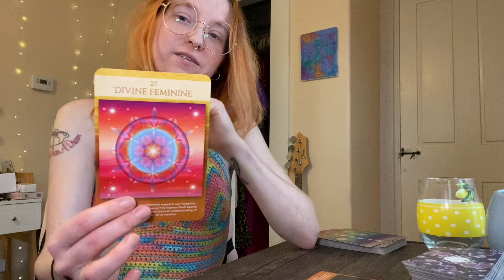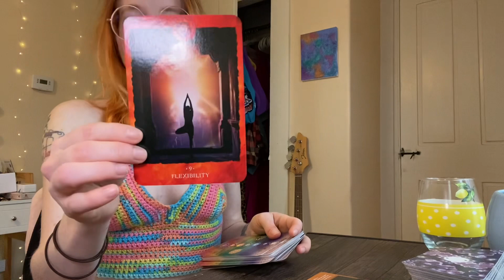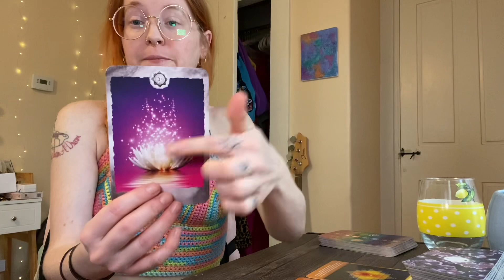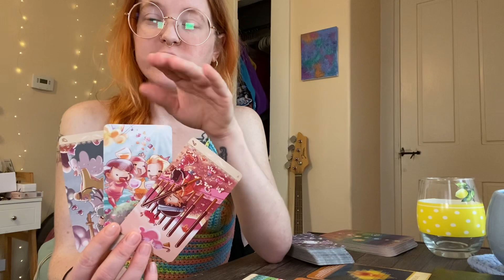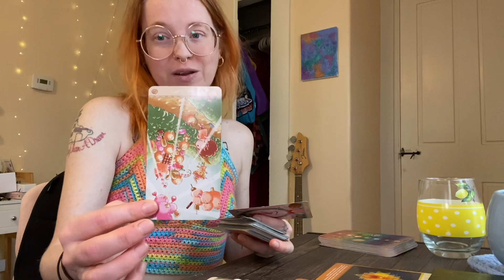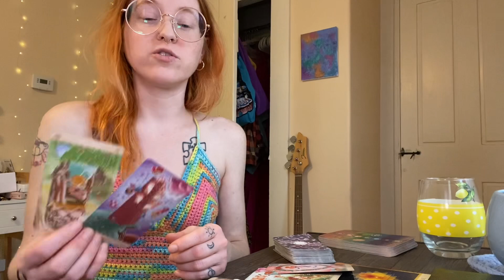🪷 Your Authentic Change is Supported Libra! ♎️ March 2024 Predictions ✨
Hello my vibrant souls!!! 🥰 Thank you for tuning into today’s reading for your month ahead. May the messages bring you light, love, and peace in your greatest moments of need!

Keep in mind, I do also do custom readings to fit your specific spiritual and financial needs so if you don’t find anything to meet your particular requirements, please DM me, as I would be happy to work with you to create the perfect reading just for you!

Decks Used In Today’s Reading:

Happy Tarot

The Chakra Reading Cards